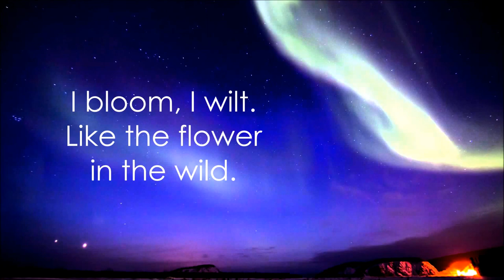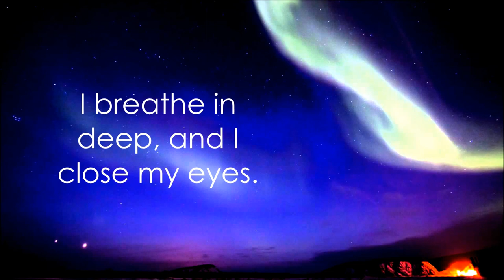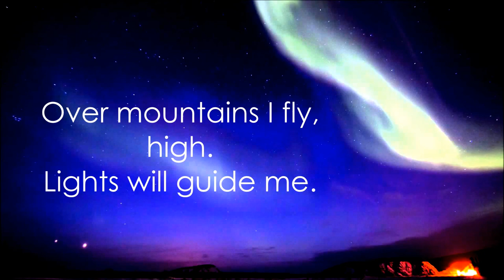Fahrenhaidt || Lights Will Guide Me || Lyrics Video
Lights Will Guide Me lyrics video, original song by Fahrenhaidt.
Have fun!